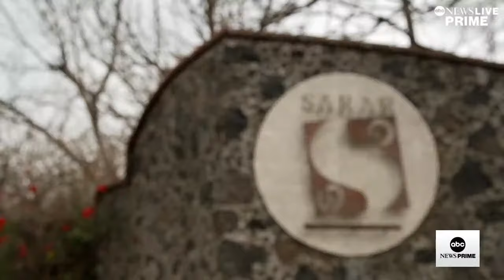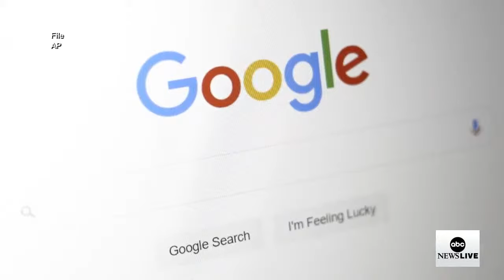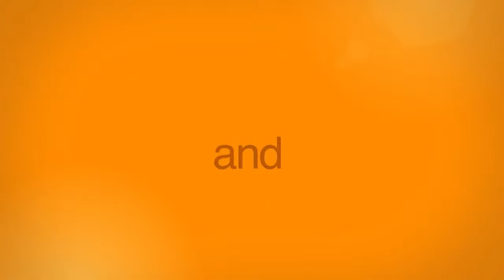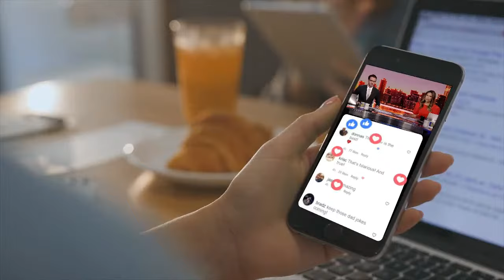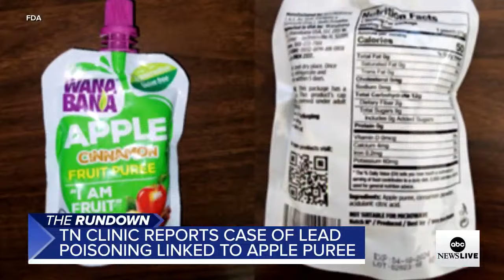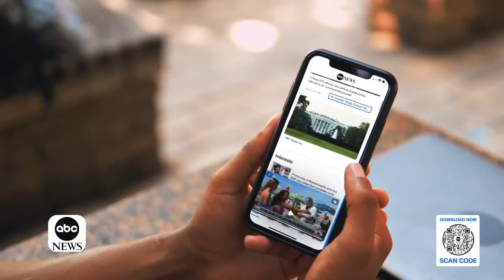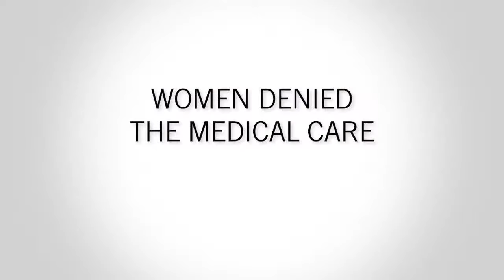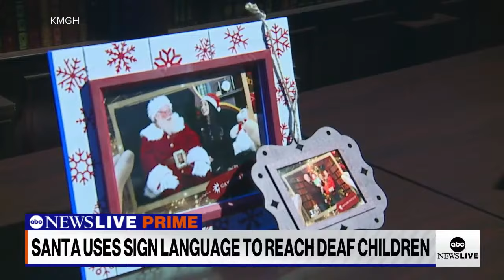ABC News Prime: Two missing in floodwaters; new Texas border law; fight for clean water in Mexico